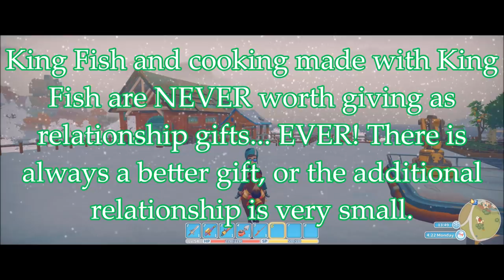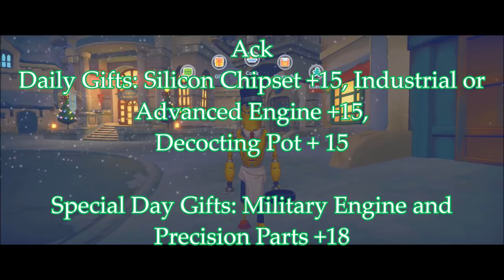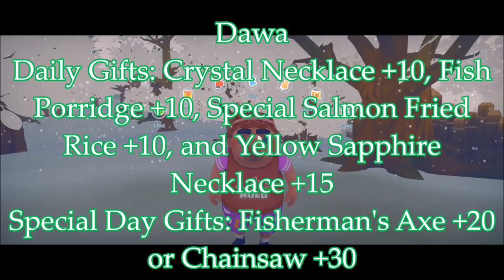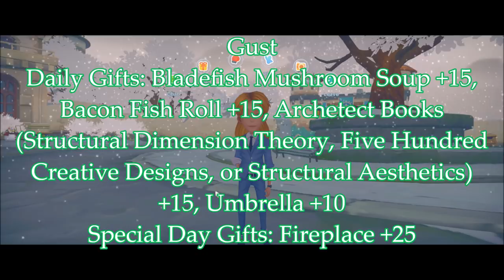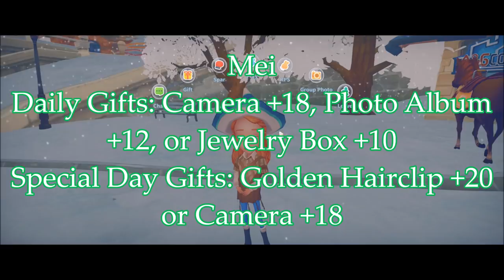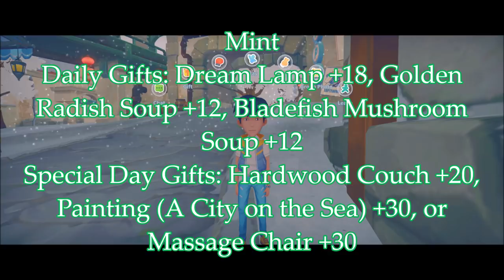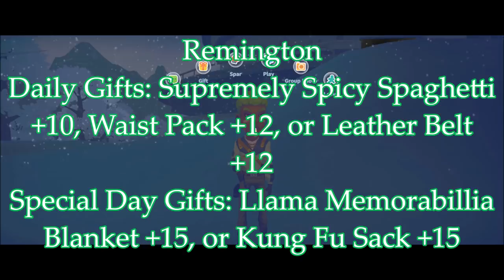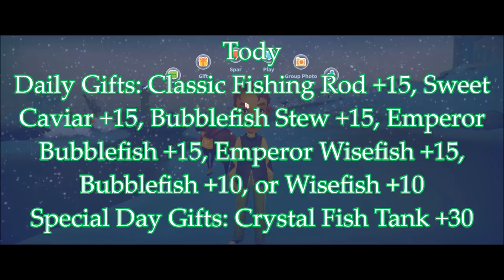What Gifts Should I Give To Whom In My Time At Portia (PC version)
Wow, we've gotten over 30,000 views on this video! Thank you so much! :D
This is correct as of 02/11/2019, and is specific for PC. Many of the values changed in the middle of making this video, so I had to make a lot of changes in the text... when there is a discrepancy with what I say and what I write, the WRITING is correct! Hope this is useful!

Squeak On!